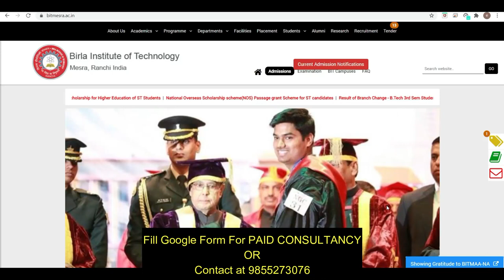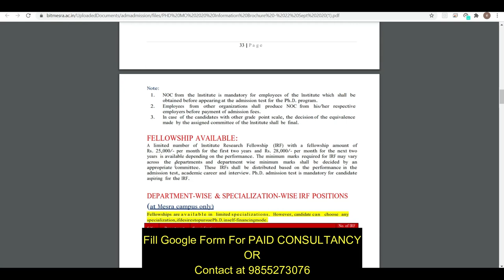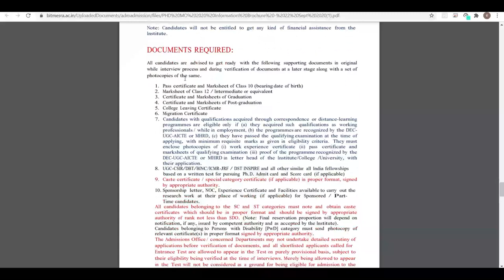Birla Institute of Technology | Direct PhD